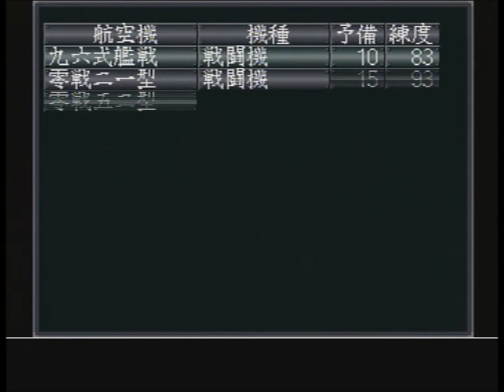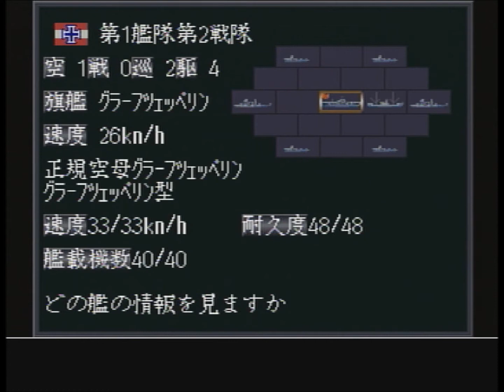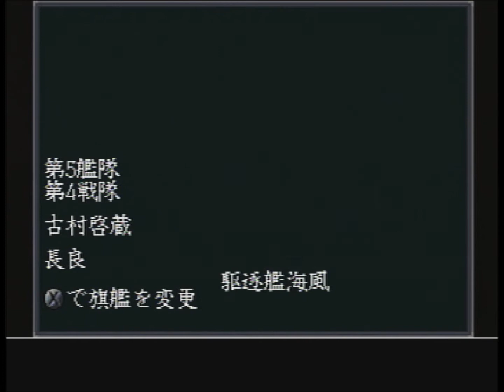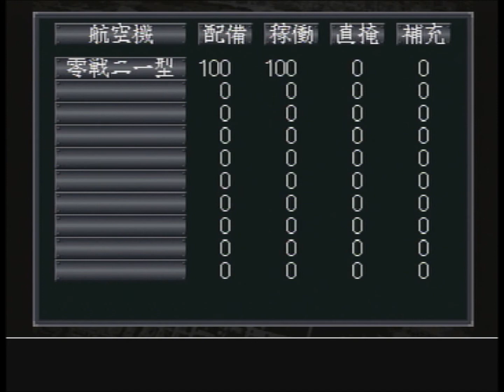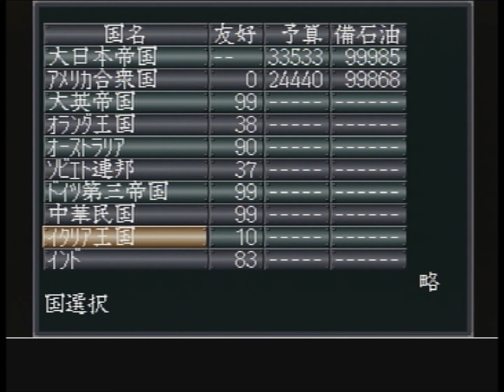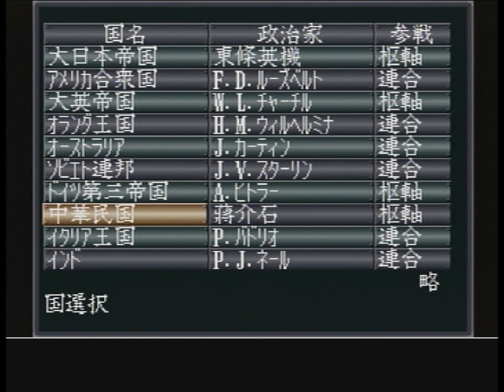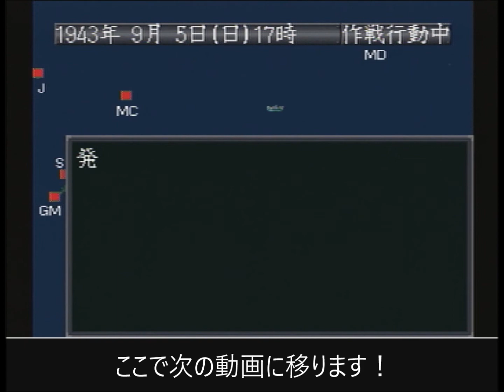【提督の決断Ⅲ】【アメリカの国民生産力を0にして勝利を目指す日本軍プレイ！】 ㊿ うげぇ！とうとう㊿になっちまった！長すぎる！（裏切り祭り開催中）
どうやら、俺の動画のタイトルを悪用してる人がいるようです。
悪用はしているが、そこまで悪質ではないのでコメだけを残して放置です。
こういう輩を見つけた場合は、ご一報していただけたらうれしいです！